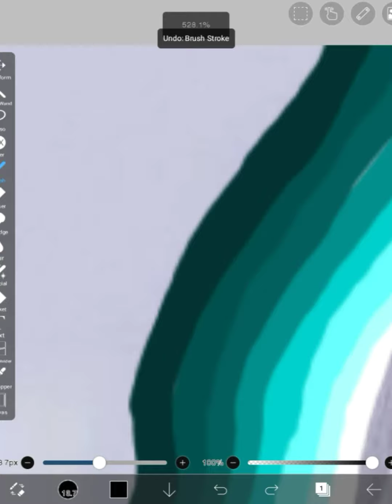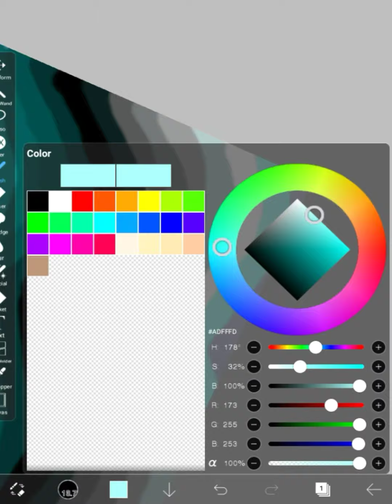lisa photo editing tutorial